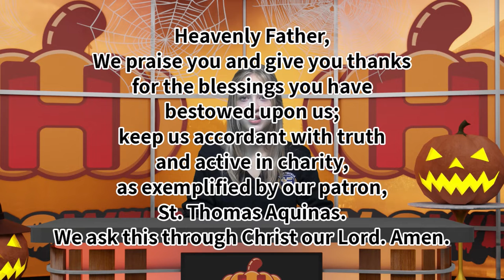HaloWeen Day 2 - 10/27/20